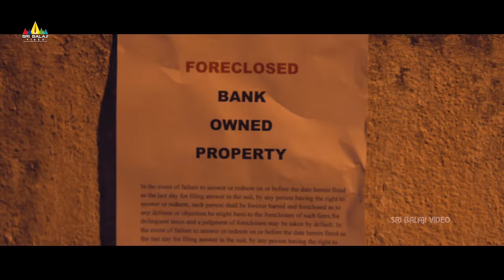Sanchita Shetty Best Scenes Back to Back | Aata Nade Veta Nade Telugu Movie Scenes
Watch Sanchita Shetty Best Scenes Back to Back from Aata Nade Veta Nade (4K UHD) Telugu Movie on @SriBalajiMovies

Aata Nade Veta Nade Movie starring Bharath, Kathir, Chandini, Sanchitha Shetty, Radha Ravi, Yog Japee among others, Directed by Arun Krishnaswami.